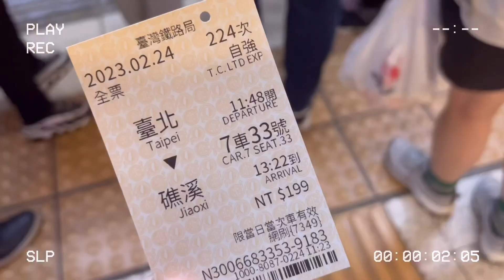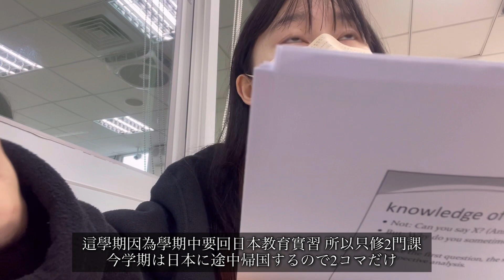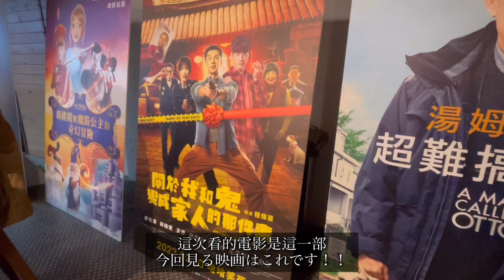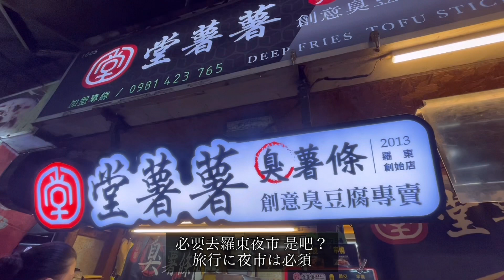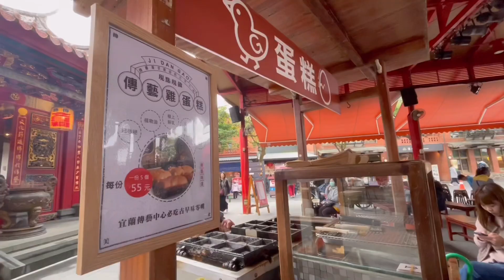Sub) KuiVlog#45 番茄醬和辣椒醬很難分辨！ レタスとキャベツぐらいケチャップとチリソースって見分けつかないよね｜實習生活｜宜蘭旅行｜礁溪溫泉｜羅東夜市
こんにちは
前回の動画からかなり時間が経ってしまい申し訳ないです。
今回の動画は2月の228連休に友達と宜蘭旅行に行ってきた内容になります。
中々動画を編集する時間が取れないほど忙しく過ごしています。
たまに生存確認ビデオとしてアップロードしますので期待せず気長にお持ちいただければと思います。

你好
對不起，從上次的影片開始已經過了很長時間。
這次影片是228連假的旅行影片 哈哈哈
我非常想去礁溪溫泉 夢想成真 終於可以去泡溫泉
而這次我們去的溫泉好可愛❤️ 我們泡的溫泉之外有很多design的溫泉
有興趣的朋友們去看看！我大推薦給你們！！
希望你們喜歡我的影片。
謝謝。

Camera: iPhone12mini
Edit: Vllo
Laptop: MacBookAir 2022
Ulanzi Tripod

📍柯氏蔥油餅
   宜蘭縣礁溪鄉礁溪路四段128號

📍蔥澡
   宜蘭縣礁溪鄉礁溪路五段77號

📍林場肉焿
   宜蘭縣羅東鎮中正北路109號

📍國立傳統藝術中心
   宜蘭縣五結鄉五濱路二段201號